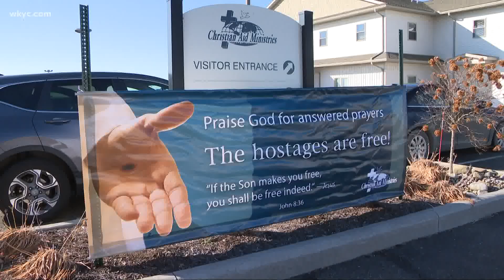Christian Aid Ministries details how hostages escaped captivity in Haiti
After nearly two months being held hostage in Haiti, members from the Ohio-based Christian Aid Ministries found their freedom by escaping their captors in the darkness of night.

“After discussing their plans, the group felt they should escape on the night of Wednesday, Dec. 15," spokesman Weston Showalter announced during a Monday morning press conference. "They made plans as they could, but ultimately placed their situation in God’s hands, depending on him for protection and guidance.”

It was the first time officials with Christian Aid Ministries were able to provide in-depth details about the situation -- and there was a lot of new information.